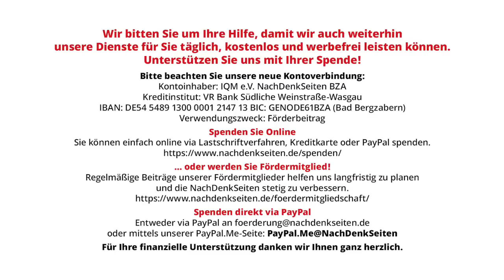Stimmen aus der Ukraine: Linken Oppositionellen drohen Gefängnis oder Tod | Maxim Goldarb | NDS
Stimmen aus der Ukraine: Linken Oppositionellen drohen Gefängnis oder Tod | Maxim Goldarb | NachDenkSeiten-Podcast | 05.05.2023

Die Ukraine galt lange Zeit als das freieste Land im postsowjetischen Raum. Noch vor zehn Jahren waren politische Parteien und öffentliche Organisationen aller Richtungen, eine Vielzahl von Medien in unserem Land frei tätig, und Oppositionspolitiker, Journalisten und Aktivisten übten offen und furchtlos Kritik an den Behörden. Jeder Versuch, Kritiker der Behörden an ihrer Tätigkeit zu hindern, führte zu einem großen Skandal, und es gab nur sehr wenige solcher Versuche. Doch seit dem Euromaidan von 2014 hat sich alles dramatisch verändert. Das rechtsgerichtete oligarchische Regime, das mit einer nationalistischen Ideologie an die Macht kam, begann, seine Gegner massiv zu verfolgen und setzt dabei auch terroristische Methoden ein – bis heute. Von Maxim Goldarb.

Artikel veröffentlicht am: 05. Mai 2023 um 10:00
Autor: Maxim Goldarb (Gastbeitrag)
Titelbild: shutterstock / iama_sing

Mehr zum Thema:
Stimmen aus der Ukraine: Die letzte Etappe auf dem Weg zur Errichtung des Totalitarismus
Stimmen aus der Ukraine: Den Krieg sofort beenden und an den Verhandlungstisch setzen!
Stimmen aus der Ukraine: EU und USA finanzieren Umbenennungen „zu Ehren“ von Nazi-Kollaborateuren und Antisemiten